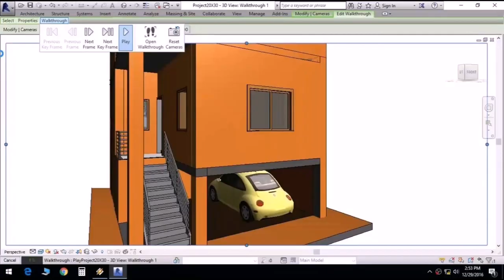Modern House Plans With Photos In India - DaddyGif.com (see description)